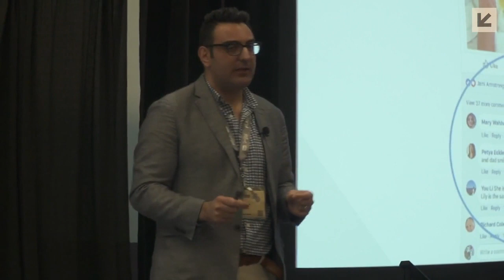Marcus Collins, Social Engagement and Marketing Speaker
To book social engagement and marketing speaker Marcus Collins for your next event, please contact . And for more information about Marcus Collins (including expanded bio, program outlines, more videos, speaking fees, etc.)

I’m Marcus. I’ve always been a bit of a “square peg in a round hole.” I grew up as a black kid in Detroit who swam competitively, loved the Monkees as much as I loved A Tribe Called Quest, and spent my summers at band camp. Among my white peers, I was the “blackest” person they knew. Among my black peers, I was never quite black enough. The result of these experiences taught me how to observe cultural codes and develop an empathic muscle. My years of training and work have since strengthened these innate abilities into an actionable practice that allows me to translate culture for brands and translate brands for culture.

Consequently, I study the effects of cultural contagion on consumer behavior as a marketing professor at the Ross School of Business, University of Michigan, and translate these cultural learnings for “blue-chip” brands that wish to create contagious marketing campaigns that extend across both the online and offline worlds of “social.” Throughout my career, I’ve had the great privilege to be acknowledged for my strategic and creative contributions (Advertising Age’s 40 Under 40 recipient, Clio award winner) and launch campaigns like “Cliff Paul” for State Farm, the Made In America Music Festival for Budweiser, ”Hello Brooklyn” for the Brooklyn Nets, and the Eggo + Netflix’s Stranger Things conquest.

Prior to my tenure in advertising, I worked in music and tech as a startup co-founder (Muse Recordings) then leading iTunes + Nike sport music initiatives at Apple (iTunes Partner Marketing) before running digital strategy for Beyoncé.

I am an alumnus of the University of Michigan (BSE in Materials Science Engineering and MBA with an emphasis in Strategic Brand Marketing) and a doctoral student at Temple University. But most importantly, I am Alex’s husband and Georgia & Ivy’s father.